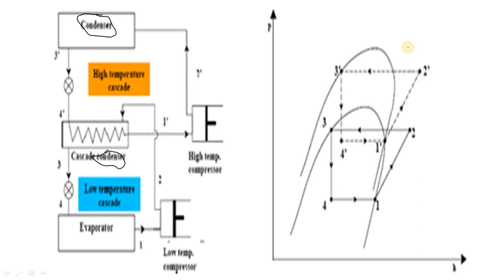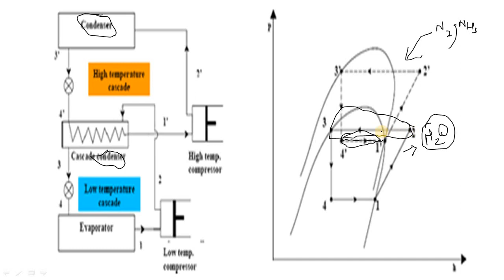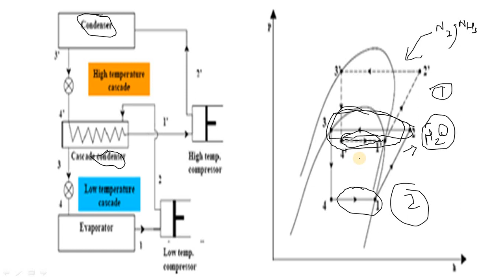REFRIGERATION AND AIR CONDITIONING || CASCADING SYSTEM || LECTURE 5.2